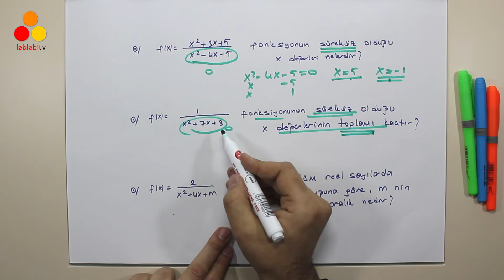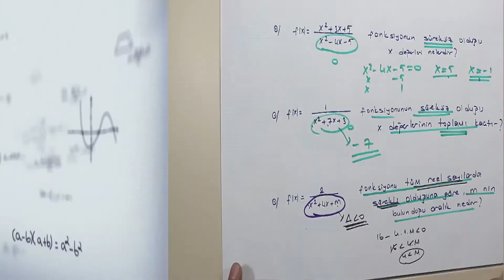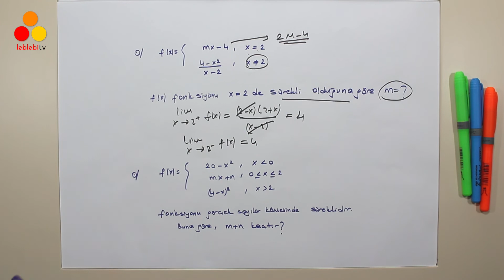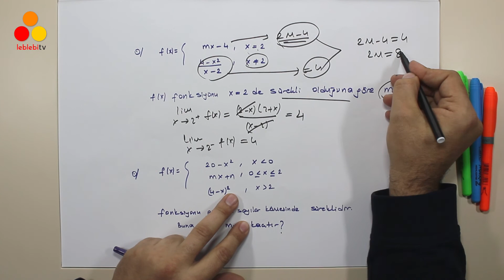MATEMATİK / LİMİT 4 (SÜREKLİLİK)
Matematik Limit 4 Süreklilik. Limit. AYT. Parçalı Fonksiyon Limiti. Süreklilik. 12. Sınıf. Mutlak Değer Fonksiyonu Limiti. Türev.

Leblebi Akademi Web Sitesi